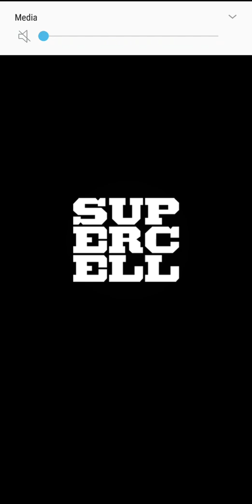Midladder Ep. 11: 5300!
One of the weirder decks I've ever played against. Normally I would lose to mk sparky, but him having a 5.0 deck was the blessing.